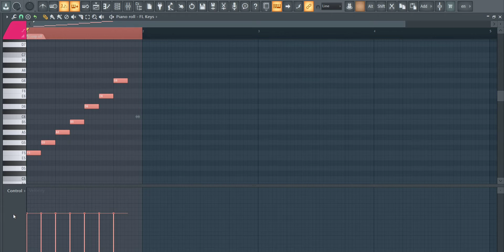How To Make Piano Melody In 20 Seconds | Royalty Free Loops | FL Studio